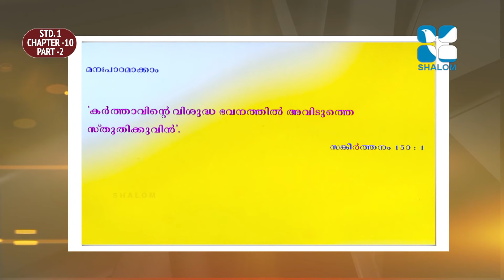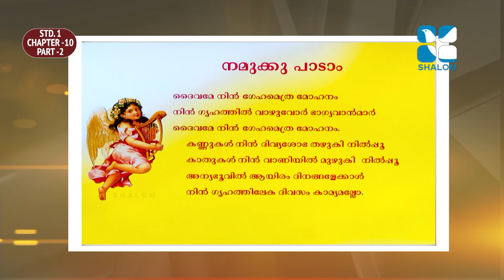രക്ഷയുടെ പാതയിൽ | CLASS 01 | CHAPTER 10 | PART 02 | EPISODE 20